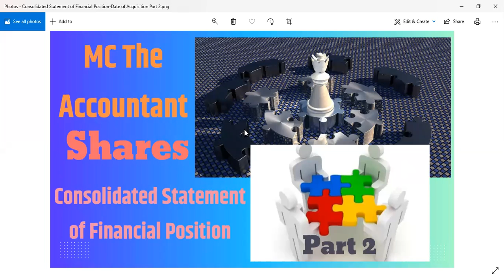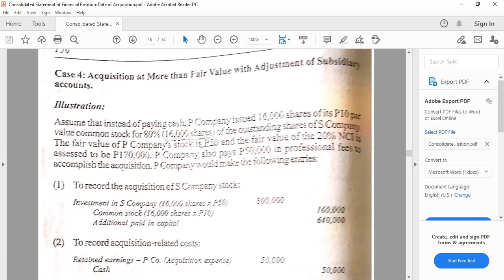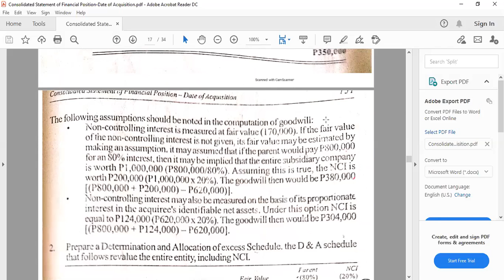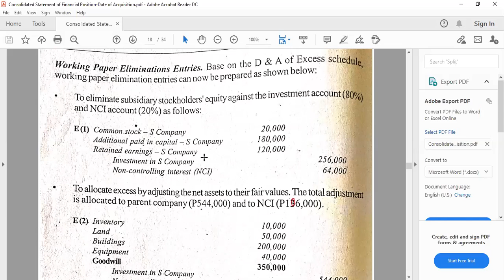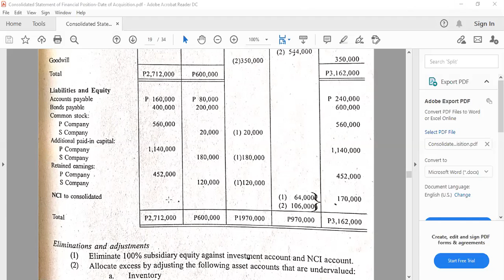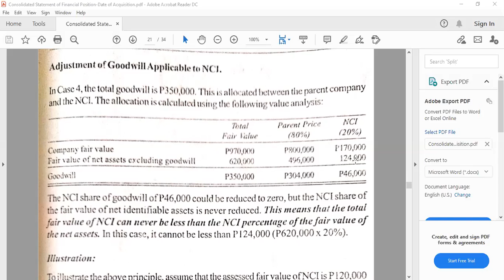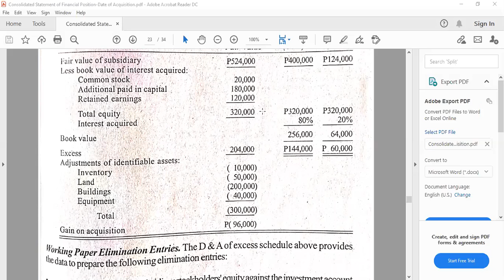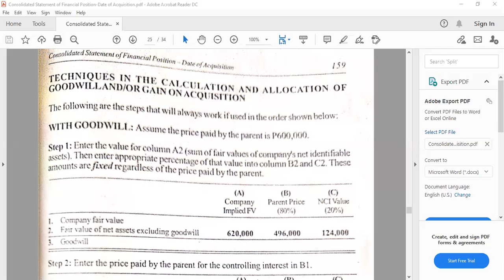Consolidated Statement of Financial Position Date of Acquisition Part 2-Consolidation with NCI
This is my discussion about Consolidated Statement of Financial Position-Date of Acquisition Part 2-Consolidation with NCI.

Hopefully you will enjoy and learn from this.

Don't forget to subscribe to my channel, like my video, share this video to your friends and everyone who has appreciation for accounting and place your suggestions in the comments section.

Source: Advanced Accounting Principles and Procedural Applications Volume 2 by Pedro P. Guerrero and Jose F. Peralta